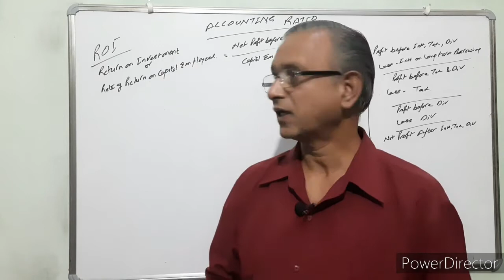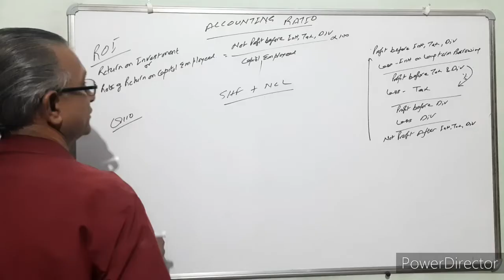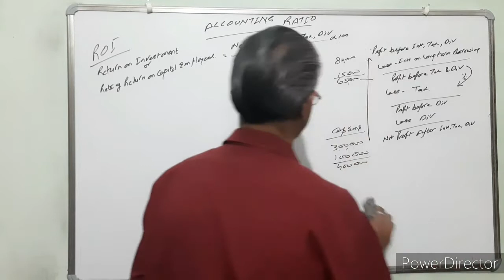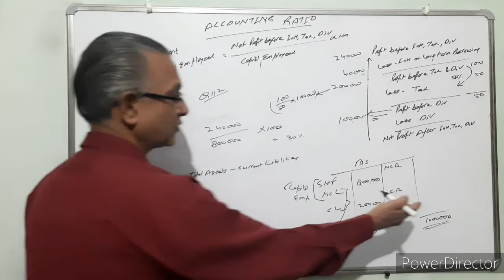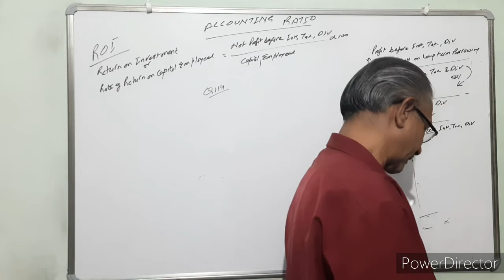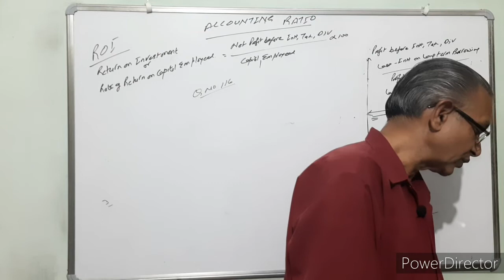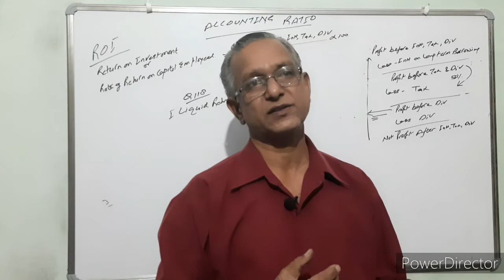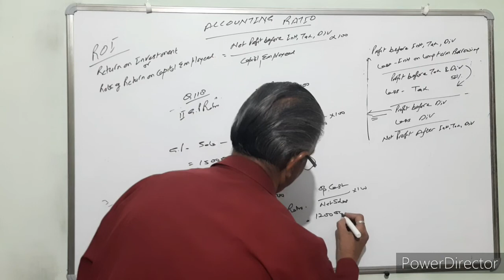Accounting ratios, class12, ROI, liquidity ratio, solvancy ratio,activity ratio, profitability ratio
We are dedicated for class 12 commerce to improve their performance, confidence, be fearless and to give their outstanding performance.
We use the books written by D K Goel sir, and for revision books wrirren by S C Sharma sir, T S Grewal sir.
Our all video provides you a different and complete knowledge of the subject, nothing left, in simple format, that is easy to understand and hence you must watch all video in COMPLETE, with FULL ATTENTION and in SEQUENCE, so that any important point does not miss and to get command on subject. At the end of viewing of all video you are capable  to get marks 90% and more.
So forget any other videos or coaching institute.
This video contain in hindi for theory and practicals of analysis of financial statement  accounting ratios, liquidity ratio, current ratio, working capital ratio, w/c ratio, quick ratio, acid test ratio, liquid ratio, solvancy ratio, debt equity ratio, total assets to debt ratio, proprietary ratio, interest coverage ratio, activity ratio, inventory stock turnover ratio, trade receivable t\r debtors turnover ratio, trade payable t\p creditors turnover ratio, working capital w\c turnover ratio, profitability income ratio, gross profit gp ratio, operating ratio, operating profit ratio, netprofit np ratio, return on investment roi ratio,revision, solution of question of d k goel, class 12 accounts, economics class
I hope all of you like this video, you will find increase in your knowledge so write comments.
If you have any doubts  ask in comment section.
Thanks.